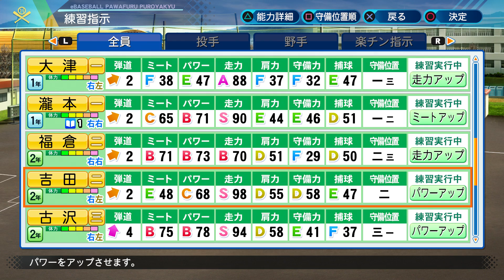【パワプロ2020】ドラフト会議でまさかの出来事が発生しました！？【栄冠ナイン 慶應義塾高校編#107】【eBASEBALLパワフルプロ野球2020】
◆ゲーム実況録画使用機材はこちら↓

◆ゲーム実況使用マイクはこちら↓

◆実写用使用カメラはこちら↓